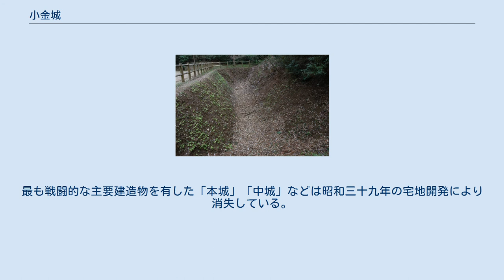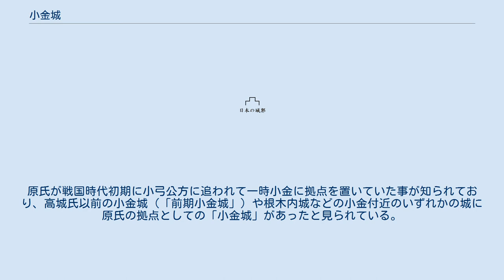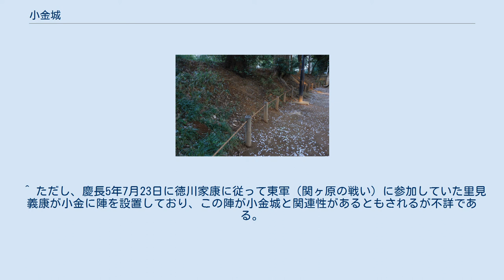小金城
小金城（こがねじょう）は下総国葛飾郡（現在の千葉県松戸市大谷口付近）にあった日本の城である。
 標高20mほどの丘陵地帯にあり、古利根川、中川、荒川流域の低地帯を一望できる場所である。
城域は東西800m、南北700mにおよび、12もの郭を備えて、当時の下総国北西部においては最大規模を誇った平山城である。
大谷口城、開花城、とも呼ばれる。
 金杉口土塁 要害の城であったが、太日川（現在の江戸川）の要でもあったため、水運により城下は市が立ち並んで金宿（後の小金宿）が形成され、周辺の本土寺や東漸寺が領主高城氏の保護を受けて栄えるなど、軍事的にも経済的にも栄えた場所であった。
 千葉氏の家老原氏の重臣であった高城氏の居城である。
原氏が室町時代の享徳の乱で上杉氏と対立関係に入った時期に、上杉勢力の下総侵攻を防ぐ拠点とするために重臣の高城氏を小金に配置したものと考えられている（金領（こがねりょう））。
 小金城（大谷口城）は、天文6年（1537年）9月に高城胤吉によって築かれ、高城氏は根木内城より居城を移して、胤吉、胤辰、胤則と3代53年の居城となった。
胤吉は城建設以前には近郊の栗ケ沢城、根木内城を根拠地として構えていたが、小弓公方足利義明の進出に対抗するために大谷口に新城を築城して移った。
 永禄年間（1560年代）、古河御所を追われた古河公方足利義氏の仮御所の役目と、義氏に敵対する関東管領上杉憲政を擁立して関東へ侵攻した上杉謙信に備えて拡張が行われたものと考えられている。
実際、永禄9年（1566年）2月には上杉方に小金城を包囲されたが、籠城して乗り切ることに成功している。
 天正18年（1590年）の小田原征伐の際、後北条氏方の高城氏は後北条氏に従い小田原城に篭城し、豊臣氏方の浅野長政らに攻められ開城した。
 その後、徳川家康の関東移封に伴い、穴山武田氏の名跡を継承し甲斐国河内領となっていた家康五男・武田信吉が入城する。
信吉は文禄元年（1592年）に下総国佐倉城主として転封となり、小金城は文禄2年（1593年）に廃城となった。
 北に金杉口、東に大手口、丑寅に達磨口、西に横須賀口、南に大谷口を設け、横須賀口には家臣を住まわせ、その規模・内容は稀にみる大がかりなもので、完成の祝宴も盛大であったという。
以来、天正十八年の豊臣秀吉の小田原攻めで落城するまで、三代５７年間に亘って栄えた。
 高城・小金城落城後、大谷口周辺は徳川幕府方旗本の土屋氏が圧政ではなく大熊家や八木原家などの有力者と相携えて村人と融和し両者対立することなく村の統治を行った。
 畝堀 昭和40年代頃までは森林の中に遺構がほぼ完存していたが、宅地開発により、多くが消失している。
残存した城跡の一部が大谷口歴史公園として整備されており、後北条氏関連の城跡で多く見られる畝堀や障子堀、土塁などの遺構が残る。
また達磨口にはかつて引き橋が架かっていたと言われている土塁と堀切の様な場所が残り、馬場と呼ばれる付近にも土塁や空堀のの名残らしき物が有る。
なお、昭和37年（1962年）および平成3年（1991年）に宅地造成に際して松戸市によって発掘調査が行われており、多くの建物跡、櫓跡、また鉄砲の弾や陶磁器などが発見されている。
 1960年代ごろまでは本城への土橋と空堀が完全に存在していて、その写真は日本城郭大系に掲載されているが、現在残るのは金杉口、達磨口付近の遺構だけである。
最も戦闘的な主要建造物を有した「本城」「中城」などは昭和三十九年の宅地開発により消失している。
 近年(2010年代半ば）まで本城と言われる部分の所々に土塁が残っていたが、徐々に減りつつある。
 ^ なお、小金城の発掘では瀬戸・常滑焼や中国産と見られる陶磁器も出土しており、こうした出土品からも小金が幅広い地域と水運を通じて結びついていた事実を示している。
 ^ 原氏の小金支配を巡っては、小金城の築城者を高城胤吉以前の原氏に求める意見もある。
これは小金城や根木内城の遺構から室町時代の陶磁器が出土していることによる。
原氏が戦国時代初期に小弓公方に追われて一時小金に拠点を置いていた事が知られており、高城氏以前の小金城（「前期小金城」）や根木内城などの小金付近のいずれかの城に原氏の拠点としての「小金城」があったと見られている。
 ^ ただし、北条氏康が野田政保（古河公方家臣）に充てた書状では、「（義氏は）当初は江戸城に移る予定であったものが、芳春院（義氏生母・氏康の姉妹）逝去などで準備が遅れたためにその代替で小金城に移られた...